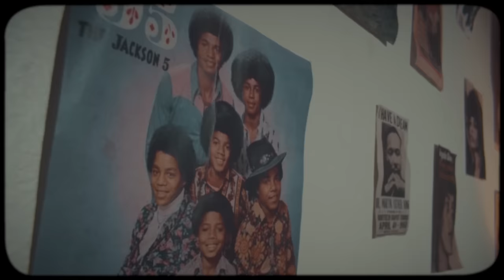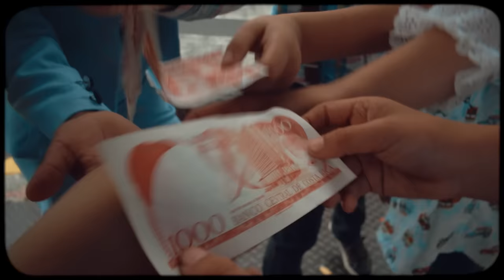Barzo & Un Rojo Reggae Band - Electrified (Official Music Video)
Official music video of “Electrified”, performed by Barzo &amp; Un Rojo Reggae Band.

Lyrics: Kumary Sawyers Furtado &amp; Esteban Chavarría Segura
Producer: Bartosz "Barzo" Brenes
Main Vocals: Kumary Sawyers Furtado &amp; Esteban Chavarría Segura
Vocal Harmonies: Kumary Sawyers Furtado
Bass: Luis Carlos Córdoba Ubalde
Rhythm Guitars: Esteban Chavarría Segura
Lead Guitar: Daniela García González
Keys: Pedro León González
Synths &amp; Programming: Bartosz "Barzo" Brenes
Brass: Federico Granados Peralta &amp; Andrés Cervilla Cartin
Mix &amp; Master: Ricardo Bernal Valle
Publisher: Lacteo Cosmico Ediciones (BMI)

Director &amp; Photography: Esteban Zabala
Assistant Director: Camilo Villegas
Second Unit Photography: Alberto Amieba
Camera &amp; Lighting Assistant: Daniel Acosta
Additional Assistants: David Ramírez &amp; Daniel Chavez
Artistic Directress: Marielos Cordero
Wardrobe: Jason Fallas
Video Production: Beto Villalobos
Co-Production: Lácteo Cósmico
Production Assistant: Shayra Gutiérrez
Casting: Tremendo Casting
Graphic Design: Swann Jacquet

Cast: Ashley Temple, Amelie Clausen, Jaden Arauz, Javier Rojas, Nathan Allen, Santi Delgado &amp; Zoé Arguedas.